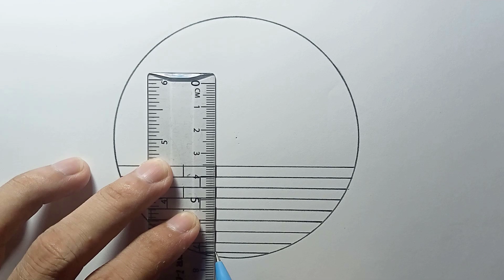How to draw a scenery of moonlight by pencil sketch, Moonlight with pair of birds scenery drawing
Video quires:
love birds scenery drawing step by step
moonlight scenery drawing
how to draw couple birds
drawing for competition moonlight love birds drawing
love birds drawing with pencil
how to draw love birds scenery with pencil
pencil love birds drawing pencil
pencil love birds drawing pencil scenery drawing for beginners
birds scenery painting
birds scenery drawing with pencil
how to draw birds scenery with pencil pencil sketch
how to draw birds scenery for beginners
scenery drawing with pencil bird
how to draw scenery of birds with pencil
moonlight with pair of birds scenery drawing